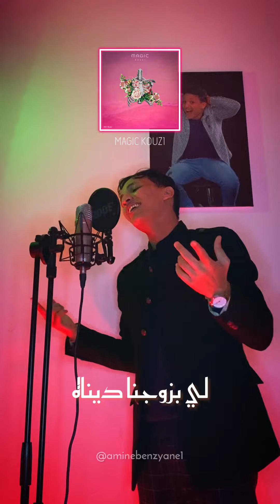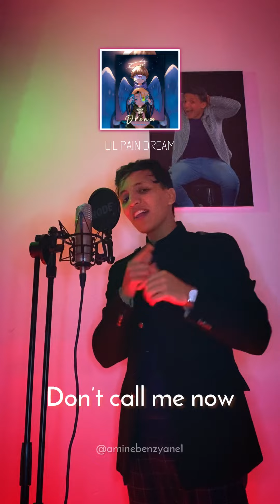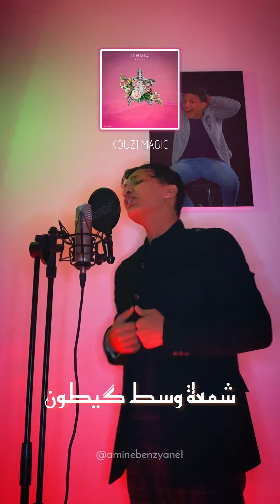Amine Benziane - Mashup 2022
أجمل أغاني سنة 2022

- Kouz1 Magic
- Mouh Milano Ghazali
- Toto Comforter
- Lil pain Dream
- Ma3iz Jro7i